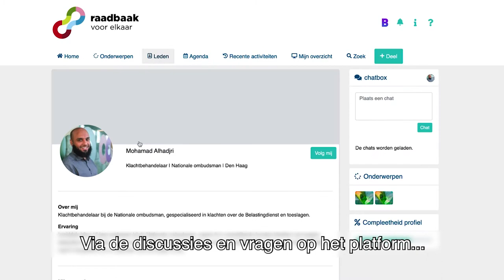De online community voor professionals Raadbaak is live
In de online community Raadbaak vind je andere professionals die in hun werk veel te maken hebben met (hulp)vragen van burgers. Heb je vragen of tips of wil je knelpunten delen waar tegenaan loopt in je werk? Andere professionals, van de Nationale ombudsman én andere organisaties, kunnen je helpen met het antwoord waar je naar op zoek bent. Ga naar en doe mee!